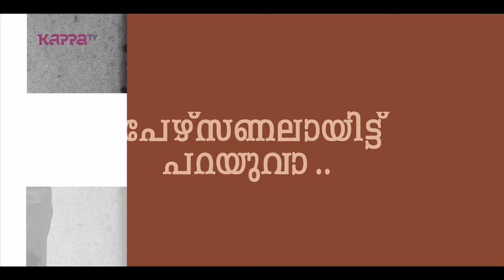T. V. Chandran - I Personally (Part 1) - Kappa TV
I Personally with T. V. Chandran.

T. V. Chandran is an Indian film director, screenwriter, and actor, predominantly working in Malayalam cinema.

He started his film career as an assistant director to P. A. Backer and John Abraham. He also acted the lead role in Backer's highly acclaimed political drama Kabani Nadi Chuvannappol (1975). He made his directorial debut with the unreleased feature Krishnan Kutty (1981), and followed this with the Tamil film Hemavin Kadhalargal (1985). Chandran came into prominence after Alicinte Anveshanam (1989), which was nominated for the Golden Leopard at the Locarno International Film Festival. This was followed with Ponthan Mada (1993), his most famous film to-date. Chandran is most known for his art-house films which have references to history and undertones of politics and feminism. He is also known for his trilogy on 2002 Gujarat riots, consisting of Kathavasheshan (2004), Vilapangalkappuram (2008) and Bhoomiyude Avakashikal (2012). Other highly acclaimed films include Mangamma (1997), Dany (2001) and Paadam Onnu: Oru Vilapam (2003).

Chandran is widely regarded as one of the finest directors in Indian cinema and is widely credited with having revolutionised parallel cinema with his complex-structured art-house films. Chandran has won several film awards including six National Film Awards and ten Kerala State Film Awards. In addition to these, he is a recipient of a number of awards at various International film festivals.